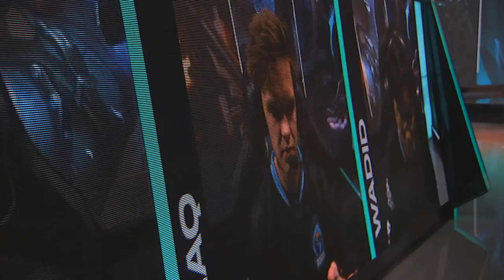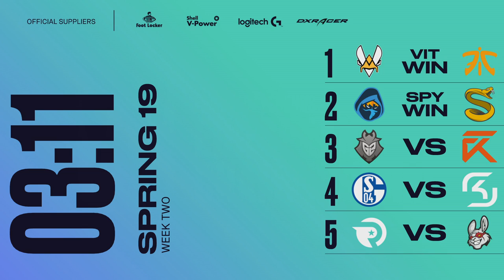RGE vs. SPY - Week 2 Day 1 | LEC Spring Split | Rogue vs. Splyce (2019)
VoD of Rogue vs. Splyce

Casters: Medic and Froskurinn
Interview: Drakos with Norskeren and Vizicsacsi

Full Line up:
Rogue Line up:
•  Profit – Top Aatrox
•  Kikis – Jungle Sejuani
•  Sencux – Mid Jayce
•  HeaQ – ADC Ezreal
•  Wadid - Support Braum

Splyce Line up:
•  Vizicsacsi – Top Urgot
•  Xerxe – Jungle Karthus
•  Humanoid – Mid Lissandra
•  Kobbe – ADC Lucian
•  Norskeren – Support Alistar